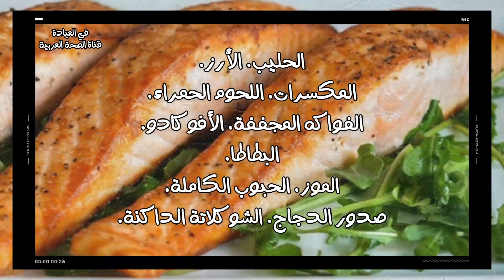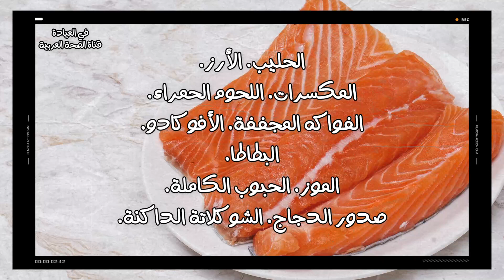هل تناول سمك السلمون يزيد الوزن ؟ فوائد سمك السلمون لزيادة الوزن واكلات تزيد الوزن بسرعة ( سؤال 38 )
أتبع حمية صحية لزيادة الوزن منذ فترة، وسمعت أن سمك السالمون يزيد الوزن، فأردت التأكد هل تناول سمك السالمون يزيد الوزن؟

بدايةً أود التنويه لعدم وجود طعام معين يزيد الوزن، بل الإكثار من تناول الطعام والإفراط فيه قد يزيد الوزن، وقد يُساهم سمك السلمون في زيادة الوزن كما يُشار إلى أنه أحد الخيارات المناسبة بشكلٍ صحي؛ إذ يُعد غنيًا بالدهون الصحية والأوميغا 3 والبروتينات كما أن 170 غرامًا منه تحتوي على 240 سعرة حرارية، وأشير لك ببعض الطرق التي يمكنك أكل سمك السلمون بها:

المطهي باستخدام البخار.
المقلي.
المشوي.
المُدخّن.
المسلوق.

وبما أنك تريد زيادة وزنك أود أن أزودك بقائمة من الأطعمة الصحية لذلك:

الحليب.
الأرز.
المكسرات.
اللحوم الحمراء.
الفواكه المجففة.
الأفوكادو.
البطاطا.
الموز.
الحبوب الكاملة.
صدور الدجاج.
الشوكلاتة الداكنة.

ختامًا أشير لك ببعض النصائح لزيادة الوزن أيضًا:

تناول 5-3 وجبات رئيسية يوميًا.
تناول البروتين بكميات كافية.
تناول المشروبات الغنية بالسعرات الحرارية كالسموذي

هل تناول سمك السلمون يزيد الوزن أضرار سمك السلمون سعر سمك السلمون فوائد سمك السلمون للقولون طريقة عمل سمك السلمون للرجيم فوائد السلمون للمراه فوائد سمك السلمون للشعر فوائد سمك السلمون للرجال

تجد في هذه الحلقة اجابة عن الاسئلة التالية :
هل سمك السلمون يحتوي على دهون؟
سلمون كم سعرة حرارية؟
هل سمك السلمون مناسب للرجيم؟
ما هي مضار سمك السلمون؟

السؤال 00:00
الاجابة 00:20

أيهما أفضل لزيادة الوزن حبة البركة أم مساحيق زيادة الوزن ؟ فوائد حبة البركة للتسمين وزيادة الوزن